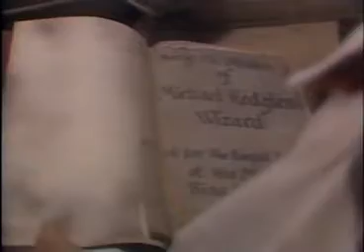The Lords of Magick (1988) (Part 7/11)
Time is the greatest magic of all! The actor portraying Salatin never appeared in anything else, and I cannot guess why.